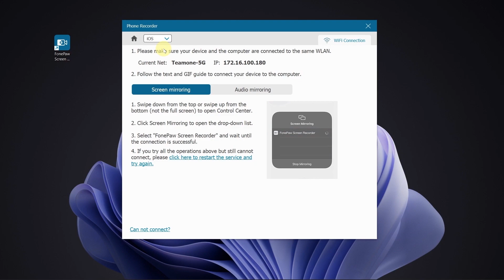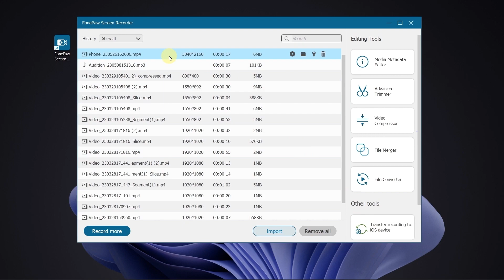How to Record Whatspp Video Call with Audio | New Recommended Way!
Discover how to effortlessly record WhatsApp video calls with audio in this quick tutorial. Ideal for saving memorable conversations or important discussions, you'll master the simple steps to capture high-quality audio and video from WhatsApp in just 1 minute!!! Perfect for both personal archives and professional documentation.

⏩Timestamps
0:00 Intro
0:14 How to Record Whatspp Call with Audio
0:26 Step 1. Launch the Software and Click Phone Recorder
0:38 Step 2. Mirror Your Phone Screen to Computer
0:54 Step 3. Modify Output Settings
1:06 Step 4. Start Screen Recording and Save

💠FonePaw Screen Recorder Record Anything on Your Screen
1️⃣Record screen video with no watermark
2️⃣Record computer system sound
3️⃣Record your voice
4️⃣Record your webcam
5️⃣No lags (lightweight screen recorder)
6️⃣HD quality (1080p & 60fps)
7️⃣Easy to use (intuitive UI)